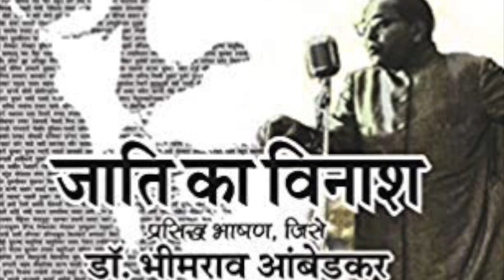ANNIHILATION OF CAST AN INTRO